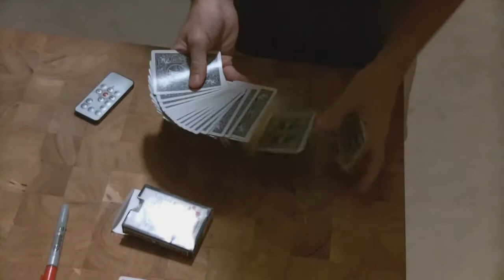Card Trick and a Vlog from College.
Livin that life guys.